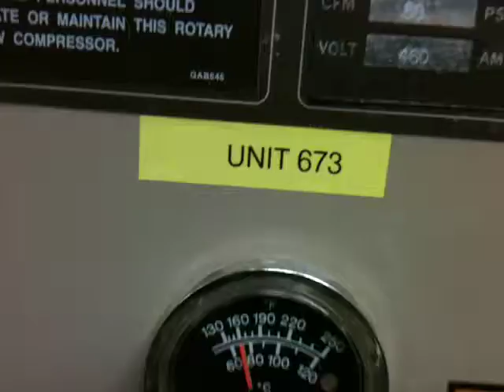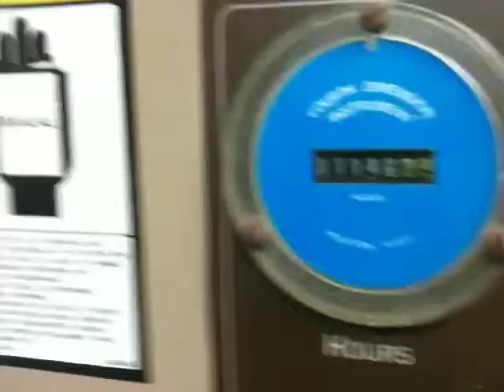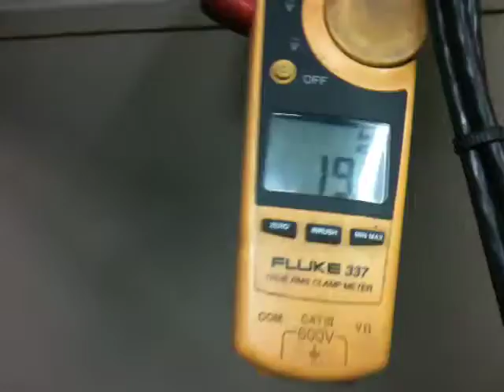673 Pre Deliver